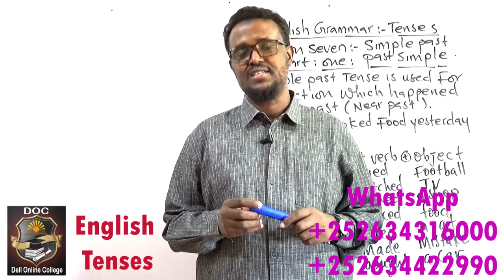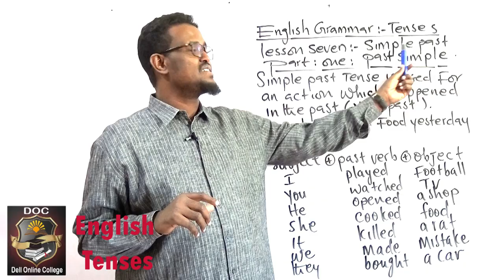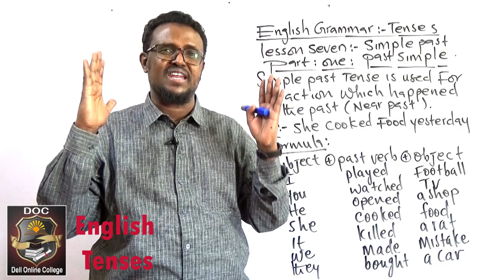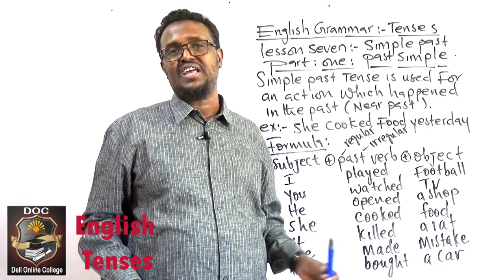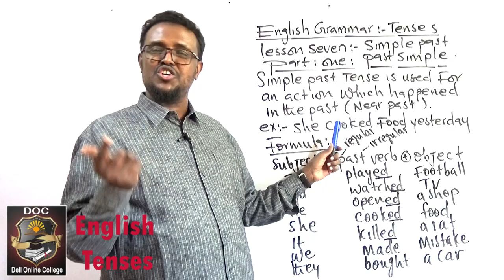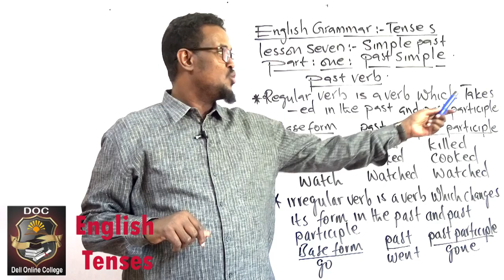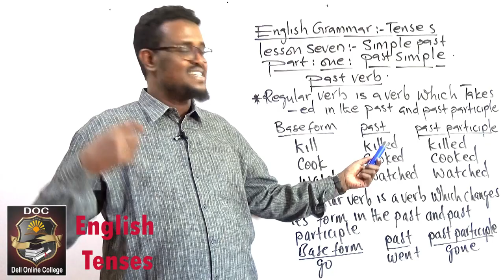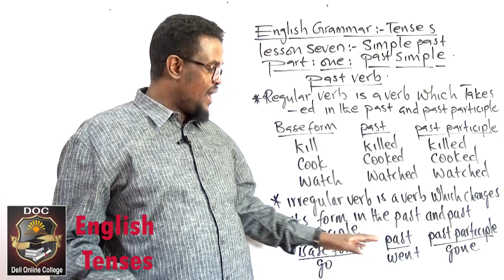English Grammar_Lesson 7_Simple past tense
Ku baro hab online  English-ta, computer-ka iyo accounting adigoo jooga gurigaaga ama xafiiskaaga meel kasta iyo waqti kasta.